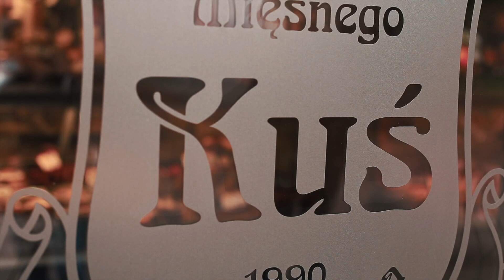30 lat ZPM Kuś w Rudzie Śląskiej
Rodzinny Zakład Przetwórstwa Mięsnego Kuś z Rudy Śląskiej kusi swoimi wyrobami od 30 lat.

Frankfuterki z szałotem, krupnioki, żymloki czy kiełbasa orzegowska - czy jest w Rudzie Śląskiej choć jeden stół, na którym te przysmaki nie gościły?